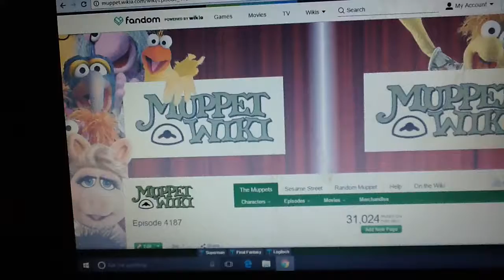December 8, 2016